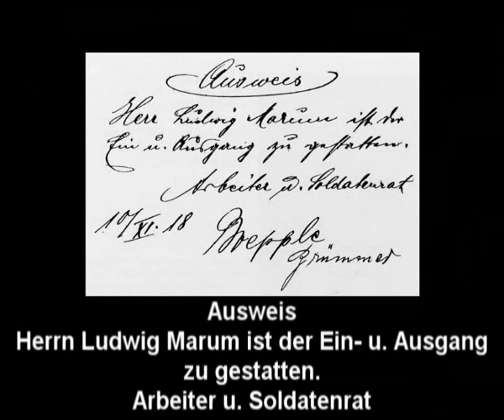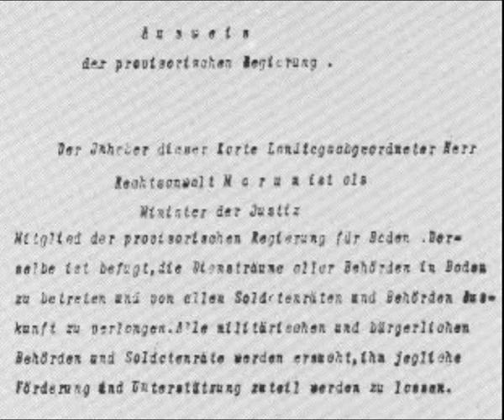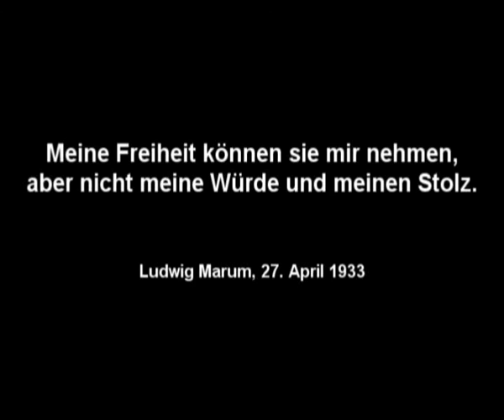In Gedenken an Ludwig Marum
Ludwig Marum (* 5. November 1882  in Frankenthal (Pfalz); † 29. März 1934  im KZ Kislau bei Bruchsal) war Rechtsanwalt, Politiker der SPD und Opfer des NS-Regimes.